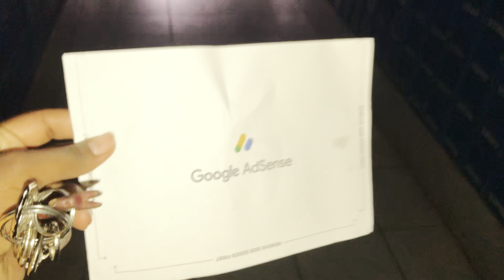[My Bedsitter Tour] days in the life of a Kenyan living alone 🥞🛒🚎 New Business | Nairobi Vlog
days in my life as a start up business owner. Early 5:30 am routine- 11 pm, hauls, street food, thrifting tips